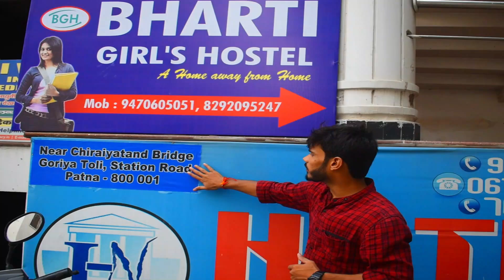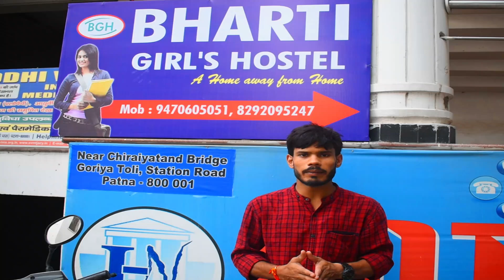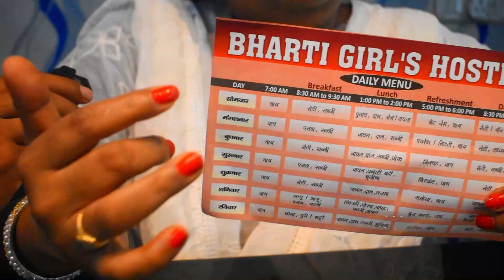Girls Hostel Near PW Vidyapeeth Patna Branch || Bharti Girls Hostel in Patna || Career Finology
In this video i am going to show you Bharti Girls Hostel Review Near Physics Wallah Vidyapeeth Patna, Bihar.

Address: Near Chiraiyatand Bridge, Goria Toli Nizam Manzil, Station Rd, Patna, Bihar 800001

For Admission Query Contact - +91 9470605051, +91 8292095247

Any Query. @Career Finology